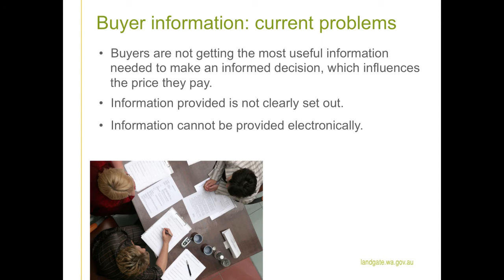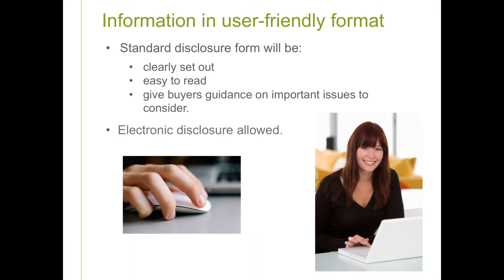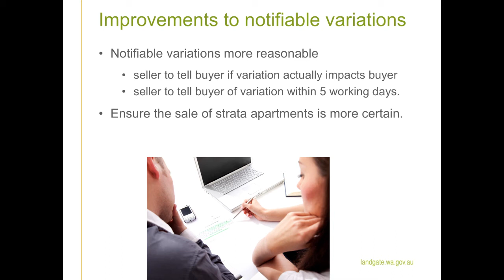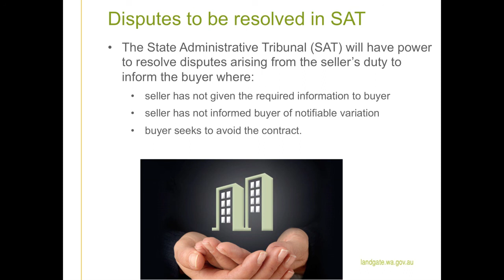WA Strata Reform - Better Buyer Information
Better buyer information 2017